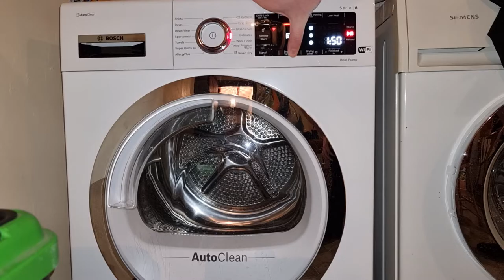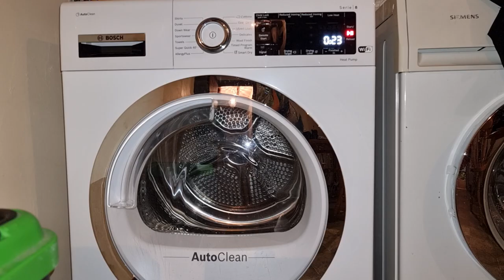bosch serie8 dryer - basic appliance care programme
running the short cleaning cycle the machines asks you to do every so often. After the drum stops it just recirulates the water around every few minutes to clean it all out. this dryer also features a intensive cleaning cycle which lasts 4 hours. for that cycle you need to buy the cleaning product from bosch and add 1 litre of warm water to it